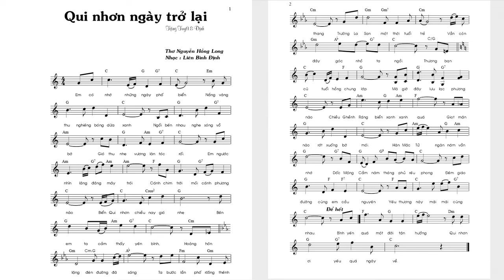QUY NHƠN NGÀY TRỞ VỀ - Thanh Hoài | Thơ: Nguyễn Hồng Long | Nhạc: Liên Bình Định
🎵 Ca khúc: Quy Nhơn Ngày Trở Về
🎼 Thơ : Nguyễn Hồng Long | Nhạc : Liên Bình Định
🎙Ca sĩ : Thanh Hoài
✒ Booking:  Nhạc Thánh Ca Toàn Quốc (Nationwide Event)